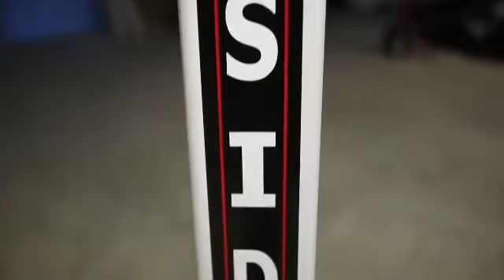Former boxer opening Round Lake facility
Former feather weight professional boxer Jose Hernandez is opening a boxing club and dance studio in Round Lake after getting the okay from the village board.